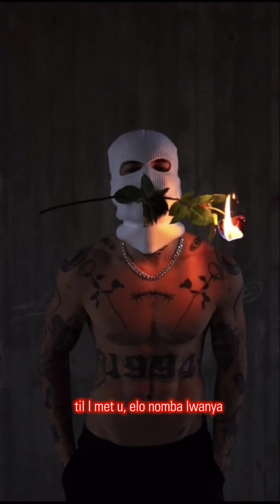Sty Bars & Mr Aniton - Head to toe (lyrical)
Stream head to toe on